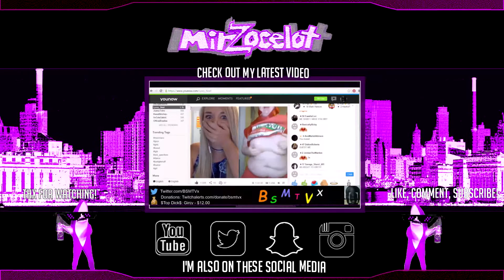I'VE BEEN EXPOSED AS THE SATAN OF YOUTUBE!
20 likes =  I Return the Man's Bread! NO SCAM!( ͡° ͜ʖ ͡°)
I'm Going to Try and Upload Weekly. maybe even 2 videos a week.!
(ReadBelow IMPORTANT)

Steam: MirZOcelot

Warframe: XiaoShino

Patreons pledge a some, to the Channel every month to help keep everything running, From Equipment, to Bringing new things to the channel!

Although a donation of any amount such as 5 dollars or even 1 dollar is helpful and VERY very much appreciated. Donations help fund the Channel for things such as equipment, content, and over all better experience.

♦Tags♦
I Get Exposed / Roasted on youtube as the Biggest Monster / Satan to ever spawn in this world  since MoonMan and LeafyIsHere! one day, I'll be at Keemstar's Level!